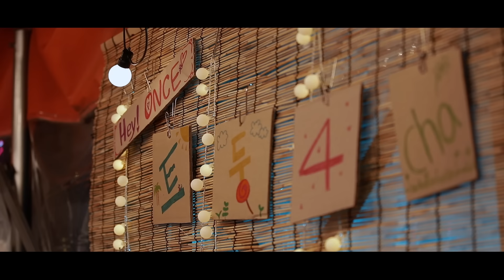TWICE REALITY "TIME TO TWICE" TDOONG POCHA Teaser